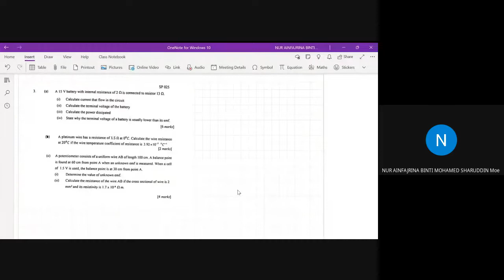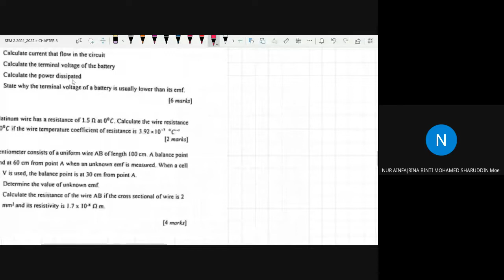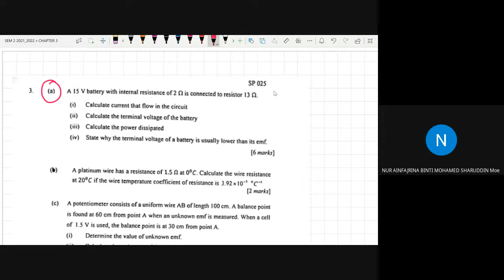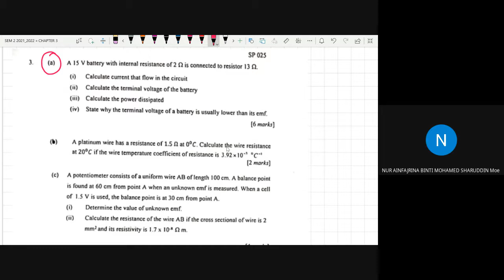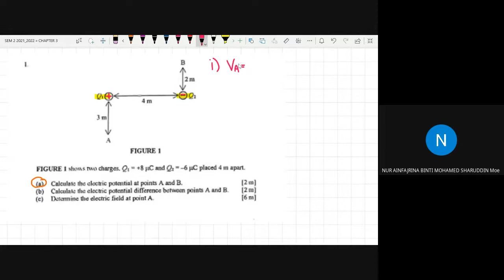ETS 2 F1T4